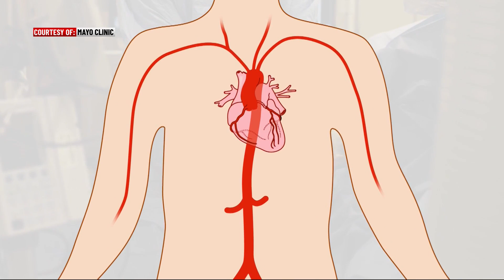Ames father gets a new heart and outlook on life